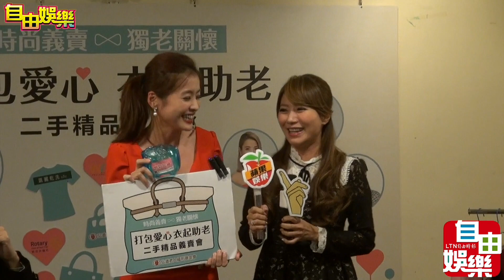佩甄、小嫻出席公益活動